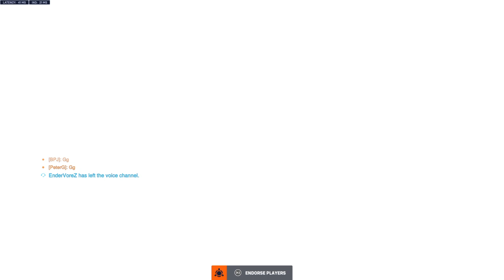Overwatch 2_20241018011441